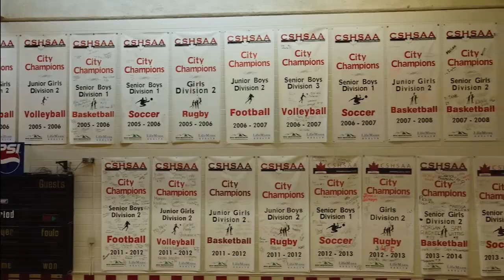Our Lady of the Rockies Gr. 9 Open House Video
This open house video is designed for Gr. 9 students who will be joining Our Lady of the Rockies High School for the 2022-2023 school year.  Welcome to the home of the Grizzlies!